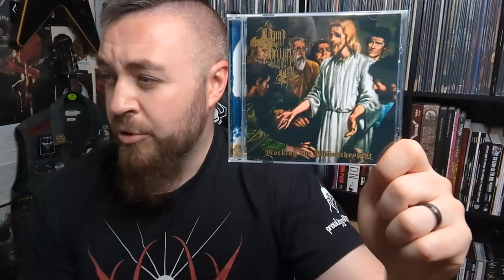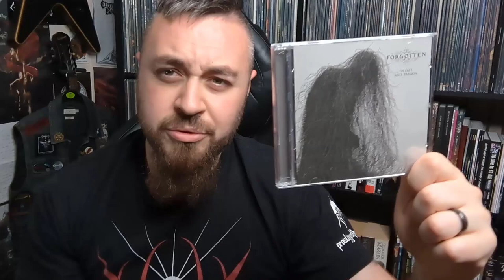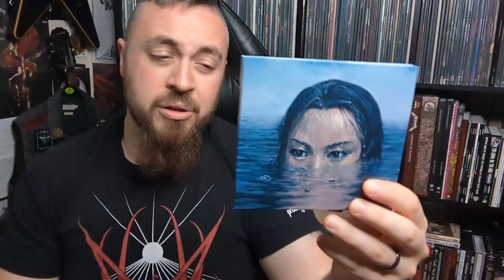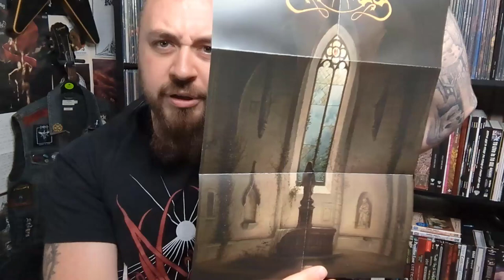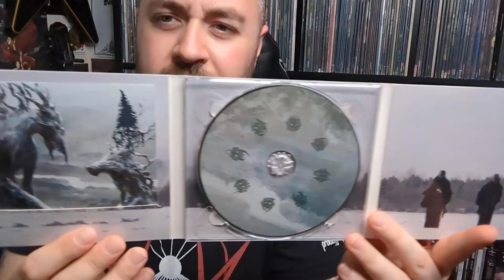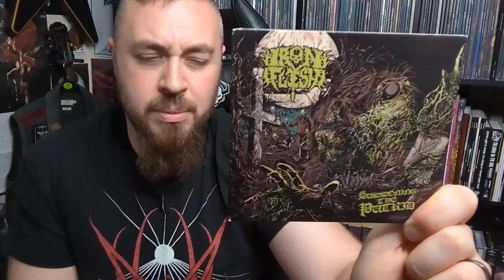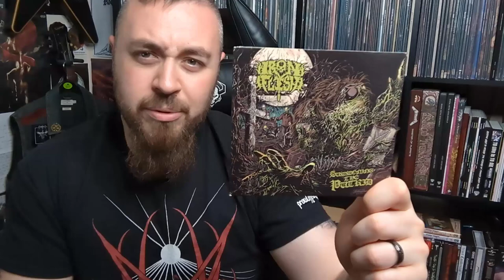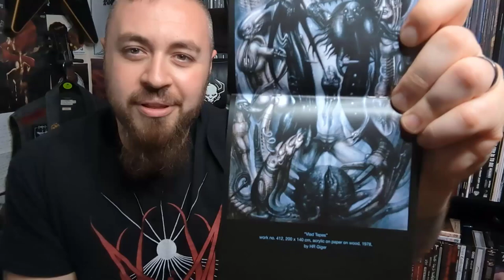Collection Update Galore... Death Metal/Black Metal/Doom Metal